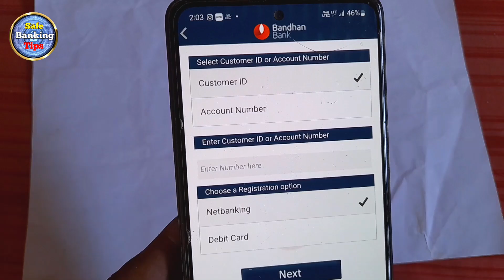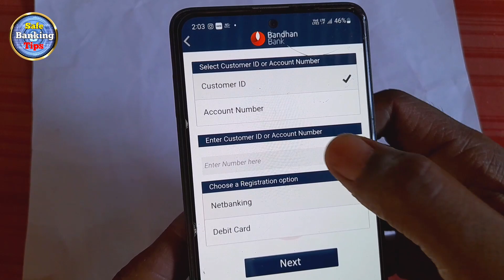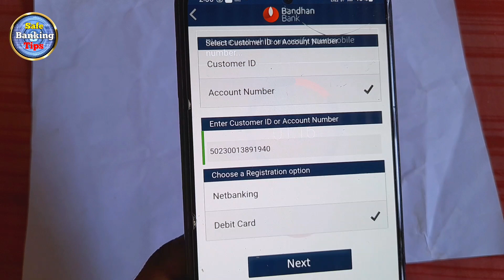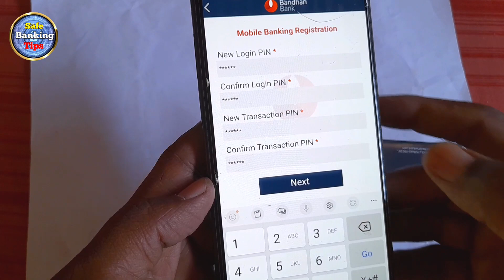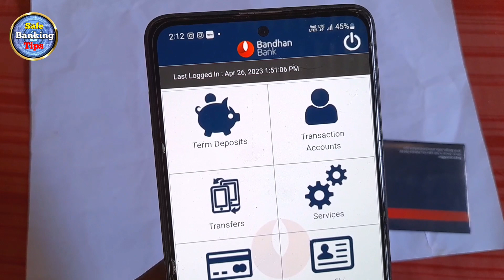Bandhan Bank Mobile Banking Registration Online | MBandhan Registration Online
Bandhan Bank Mobile Banking Kaise Chalu Kare Bina Atm card Ke | MBandhan Registration Online

bandhan bank mobile banking kaise chalu kare
how to register bandhan bank mobile banking
how to activate bandhan bank mobile banking
bandhan bank mobile app kaise chaliu kare bina debit card ke
how to register bandhan bank mobile app without debit card

Releted Videos

hello friends